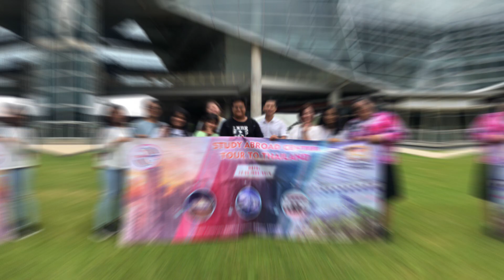Testimonial Study Tour to Bangkok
Have you ever thought of studying there? Let's build your future with Bangkok University, one of the top, modern and innovative universities in Thailand! Your class is like a lab that you will get into virtual action just like your dream job! Start your university life with your favorite majors:

- Business English
- Marketing
- International Tourism Management
- Communication Arts
- Innovative Media Production
- Hotel and Restaurant management
- Computer Graphics & Multimedia
- Entrepreneurship
- Applied Chemistry
- Culinary Arts and Design & more!